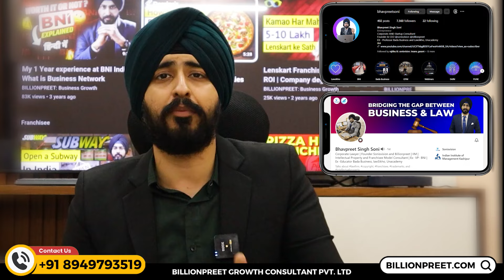Sahara India - 2010 SCAM | India 25,000 Crore SCAM | Subrata Roy Sahara India's Biggest SCAM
Sahara India Scam has More than Rs 1 lakh crore funds of around 13 crore investors are stuck. Of these, more than Rs 47,000 crore is stuck in Sahara Credit Cooperative Society limited and over Rs 19000 crore in Sahara India Real Estate Corporation Limited (SIRECL).

According to government data, Sahara India has deposited an aggregate amount of Rs.15,506.81 crores (against the Principal Amount of Rs 25,781.37 Crore) into the designated ‘SEBI-Sahara Refund’ Account.

So far, SEBI has made refunds with respect to 17,526 eligible bondholders involving 48,326 Original Bond Certificates/Pass Books for an aggregate amount of Rs. 138.07 Crores (i.e., Rs. 70.09 Crores as Principal and Rs. 67.98 Crores as an Interest). SEBI has been criticised several times for not paying the dues it has already collected in the Refund account. But the fact remains that a majority of the funds have not been deposited yet by Sahara India.

Nothing epitomises Subrata Roy’s meteoric rise in India more than the Lambretta scooter that stands enclosed in a cubicle in Lucknow's Sahara Shaher. Roy stayed with his parents and siblings in a rented house in the Turkmanpur area in Gorakhpur.

Roy tried his hand first at making salted snacks, apparently supplying them on the Lambretta under a venture called Jaya Products. But nothing including this salted snacks business worked for him.

However, soon Subarato Roy hit jackpot when he started “Sahara” a para-banking group in Gorakhpur. He focused on small investors, such as tea-stall owners and rickshaw-pullers, who set aside as little as Re 1 a day and chose to entrust the money to Sahara India Financial, the group's flagship firm.

Sahara Group in 30 years went on to become an empire. Some of its assets included, an extensive media network, a full-scale scheduled commercial airline, Air Sahara (sold to Jet Airways in 2006 for over $500 million), and acquisitions in the premium hospitality segment (including a controlling stake in New Yorks landmark Plaza Hotel and Londons iconic Grosvenor House Hotel) and an IPL team. The group had a high-profile lead sponsorship of the Indian cricket team, and Indian Hockey Team as well as a stake in the Vijay Mallya Formula One team.

He organised much-talked-about events, graced by movie stars, politicians and corporates, and left the country stunned with the February 2004 wedding of his two sons at Sahara Shaher. Stars would perform at gigs in his own private auditorium at the Shaher. In fact, Sahara Shaher was a kingdom in its own regard.

It has everything that one needs for a comfortable living—a helipad, a cricket stadium, a mini sports complex, a lake 11-km in circumference, an 18-hole mini-golf course, a revolving open-air stage, a state-of-the-art auditorium that can accommodate 3,500 people, a 124-seater cinema theatre and a five-bed health centre with an ambulance, besides a fire brigade station and a petrol pump.

All this wasn’t possible for Subarato Roy without having ties across party lines. It was also rumoured that Sahara was a money laundering machine for various politicians. It has been noticed that except for Mayawati and a few Congress politicians, Subarato Roy was a favourite of the whole political class across India.

And how can one forget the 1,500 km south of the Sahara Groups Lucknow headquarters, the Aamby valley luxury township in Maharashtra? According to Aamby Valley Ltd 2009-10 balance sheet, the project was spread over 10,600 acres. It offered 600–800 luxury bungalows priced between ₹5 crore to ₹20 crore and had three man-made lakes.

But from 2008 onwards, Sahara India Group and Subarto Roy started facing bad times from which it hasn’t recovered yet.

To know the exact story of the fall of Subrata Roy check out the video.